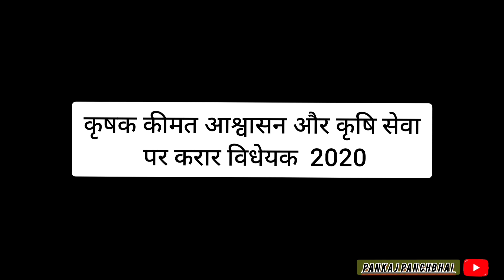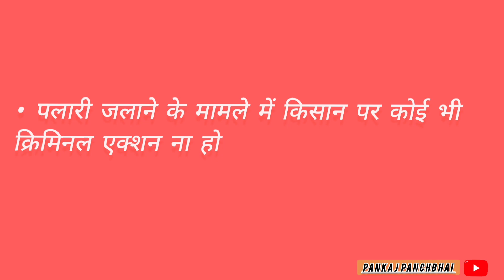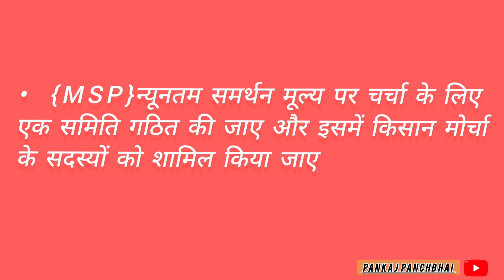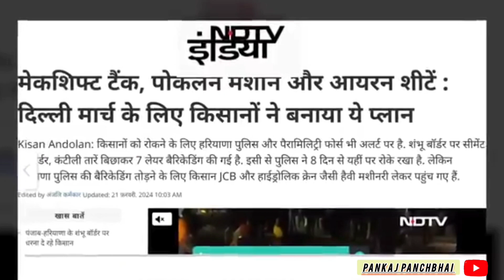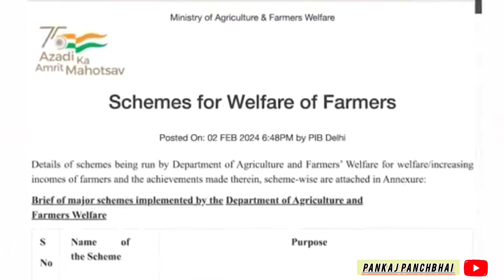Farmer Protest | kisan andolan की पूरी कहानी | किसान आंदोलन | MSP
Farmer Protest | kisan andolan की पूरी कहानी | किसान आंदोलन | msp | Shambhu border | panjab | hariyan |
Delhi border#kisanandolan

पिछले किसान आंदोलन के दौरान सरकार ने कृषि कानूनों को वापस लेने के साथ-साथ किसानों से कई वादे किए थे.इतने दिनों के बाद भी सरकार ने वादे पूरे नहीं किए हैं, सरकार केवल समय बर्बाद कर रही है. उन्हें मांगों को पूरा करने के लिए सरकार की प्रतिबद्धता के बारे में संदेह है. जिसके बाद किसान संगठनों ने दिल्ली कूच का ऐलान कर दिया.

Hello dosto

यदि आप उस वक्त भी मुस्कुरा सकते हैं,
जब आप पूरी तरह टूट चुके हों…
तो यकीन मानिये, आपको इस दुनिया में कोई तोड़ नहीं सकता.

किसान आंदोलन,किसान आंदोलन अपडेट,किसान आंदोलन: कब,किसान आंदोलन दिल्ली,बिजोलिया किसान आंदोलन,किसान आंदोलन शंभू बॉर्डर,आंदोलन,किसान,पंजाब किसान,किसान मोर्चा,पुलिस,भगवंत मान